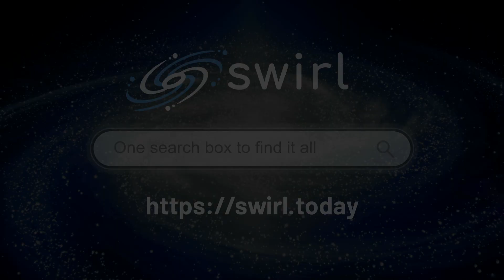The creation of swirl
Swirl has developed a software solution that enables personalized real-time Generative AI at enterprise scale.  Swirl enables users to search seamlessly across a variety of information sources, including those protected by corporate firewalls without moving data. Relevant results prompt Generative AI to deliver responses that are not only secure and verifiable, but also tailored to the user’s context.